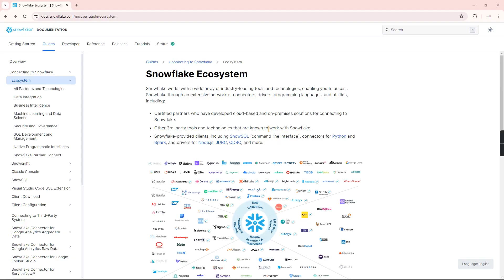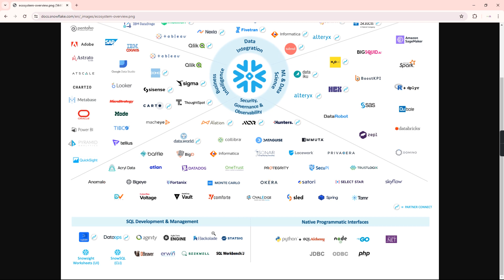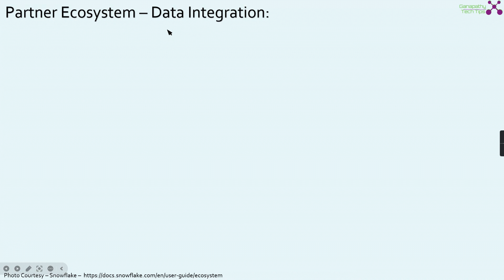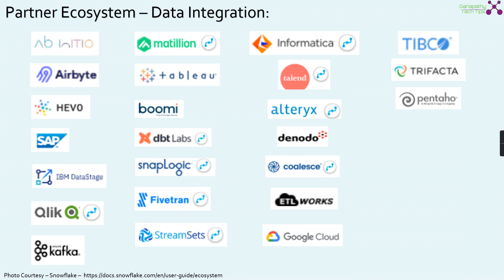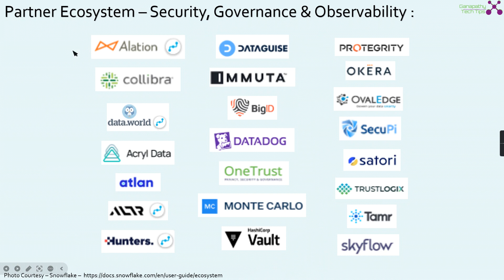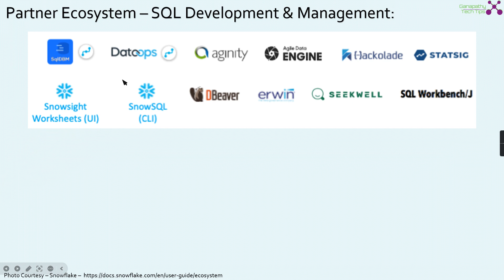Snowpro Core Certification Crash Course - Part 9 - Snowflake partner Ecosystem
This video covers the detailed information about snowflake partner ecosystem.

Snowflake documentation:
Snowflake partner ecosystem: